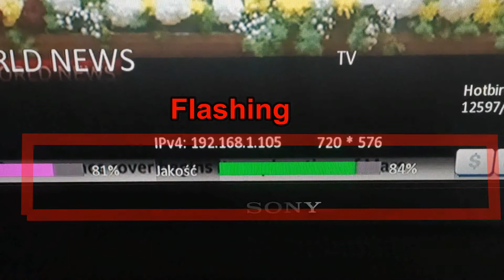Denys H264 Infobar Flashing